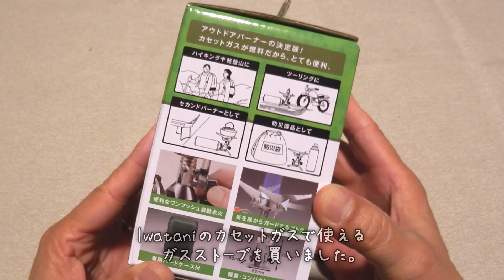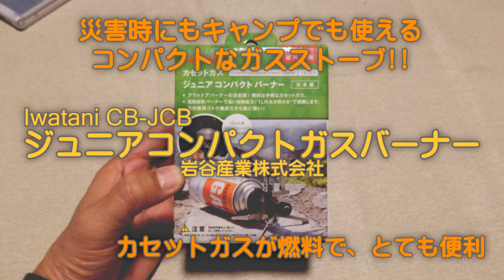Iwataniジュニアコンパクトガスバーナー買いました。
Iwatani カセットガス ジュニア コンパクト バーナー
CASSETTE GAS JUNIOR COMPACT BURNER

岩谷産業株式会社

車中泊の際にガスコンロを持ち運ぶのが、少々面倒になってきました。車に積んでも置き場に困る時もあり、急に出かけるとなった時には忘れてしまうことも。そこで、車に常備しても場所をとらないコンパクトなカセットガスが使えるものを探してみたら、簡単に見つけることができました。今回紹介するIwataniのカセットガスジュニアコンパクトバーナーです。これなら、車に積んでおくことができるので問題解決です。キャンプ用のガスですと、ランニングコストが高いのですが、カセットガスが使えると安上がりで、忘れたときにも100均などで購入できるなどメリットも大きいですね。

型式：CB-JCB
使用時サイズ：幅155mm×奥行155mm×高さ127mm
収納時サイズ：幅82mm×奥行68mm×高さ109mm
本体重量：274g
ガス消費量：194g/h
　気温25℃のとき10分間燃焼させたときのガスの消費量を1時間換算したもの。
燃焼時間：約120分(イワタニカセットガス使用時)
　　　　：約40分(イワタニカセットガスジュニア使用時)
　気温20～25℃のとき強火で連続使用したときの実測値
火力：約2.7kW(2,300kcal/h)
点火方式：圧電点火方式
材質：本体/アルミニウム、脚･バーナーヘッド･ゴトク･風防/ステンレス
　　　つまみ/ナイロン66、専用ハードケース/PE
他の主な金属部分/ステンレス

※18cm鍋(鍋底16cm以下)まで使用可能
※風防兼用ゴトク構造

　テントの中で使用しない
　火気の近くで使用しない
　可燃物･引火物の近くで使用しない
　使用中･使用直後のバーナーにふれない
　テント内や車内など狭い場所では絶対に使用しない